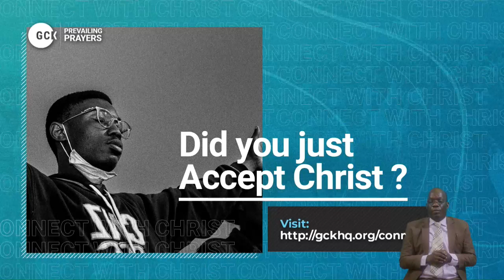Jesus The Impartial Intercessor for every Individual By Pas W.F. Kumuyi